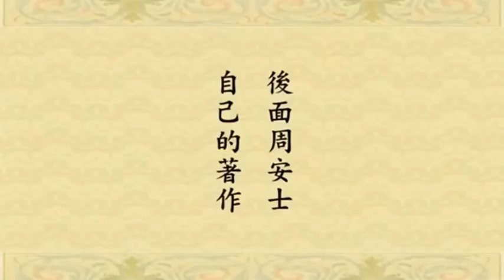Có đạo tràng, muốn quản người, quản việc, quản tiền, vậy đạo nghiệp của họ thì sao mà thành tựu.